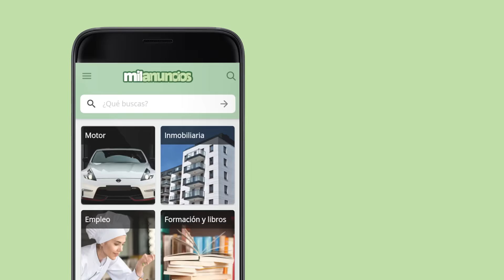Si no te gusta lo que te han regalado, ¡véndelo en nuestra app! · Milanuncios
¿No era ese tu juego favorito? Ah, que solo era por llevarte bien con tu cuñado... No te preocupes, tiene solución. ¡Véndelo en nuestra app!